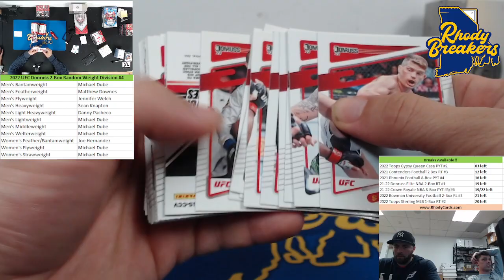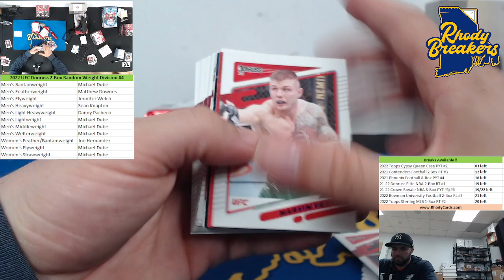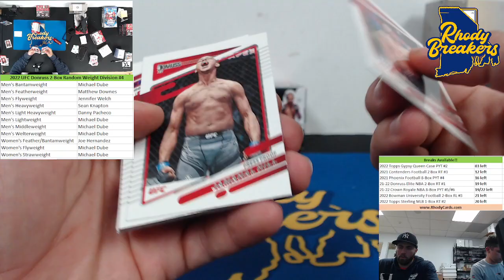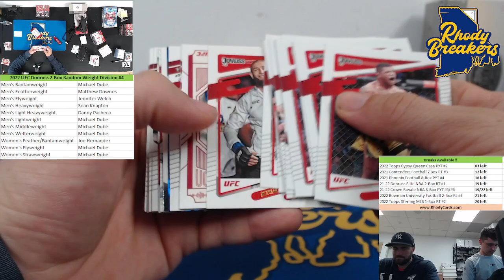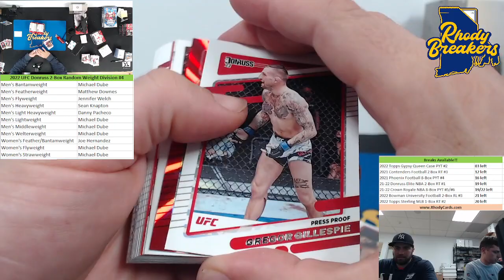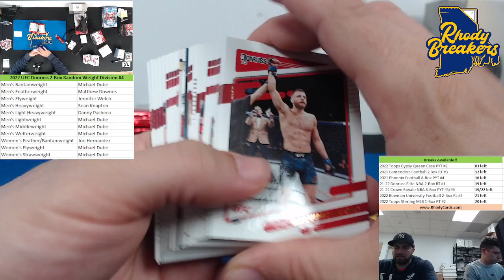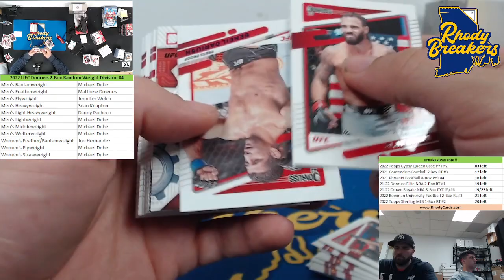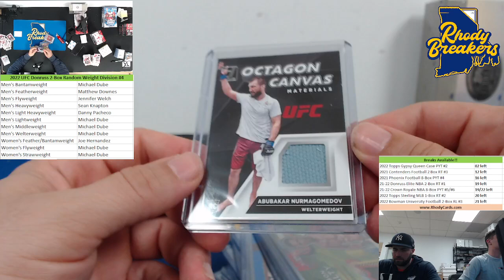2022 UFC Donruss 2 Box Random Weight #4